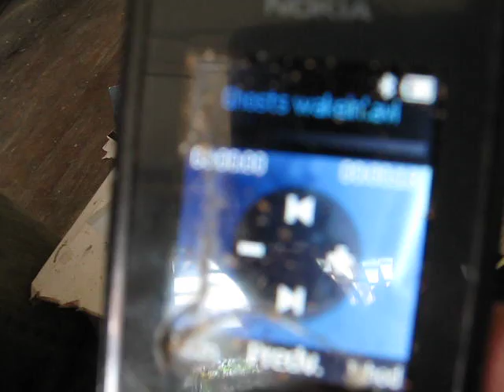Wake up Ghosts,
Yesterday you went to sleep.

Dazajn + rgb / Jun 24 2018